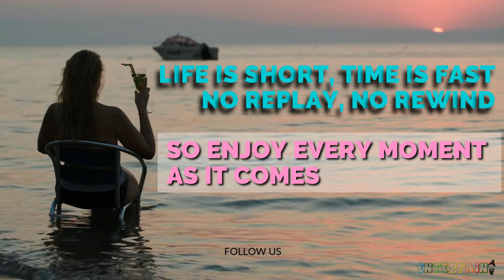Life Quotes In English For Whatsapp Status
Follow us on other social media too

#1 One Day Your Life Will Lash Before Your Eyes, Make Sure It’S Worth Watching.
#2 The Best Things In Life Are Unseen, That’s Why We Close Our Eyes When We Kiss & Dream
#3 Life Is Short, Time Is Fast. No Replay, No Rewind. So Enjoy Every Moment As It Comes
#4 Life Is Not Measured By Breaths We Take But By The Moments That Take Our Breath Away
#5 Create Your Own Style….Let It Be Unique for Yourself & Yet Identifiable for Others